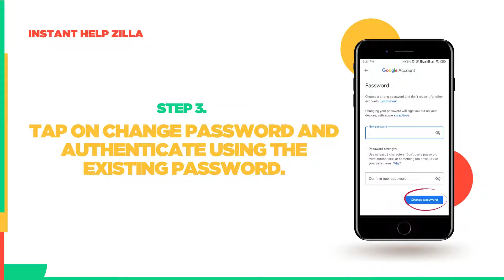How to change my Google password on Android Phone ?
Change Google password frequently and keep your account safe from phishing attacks. Follow the simple steps from Instant Help Zilla and change Google Password effortlessly.